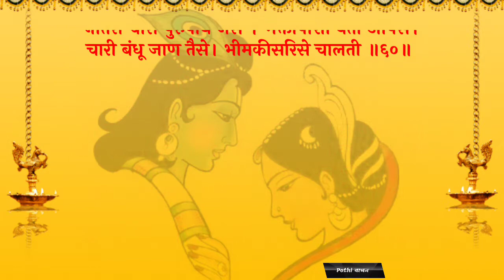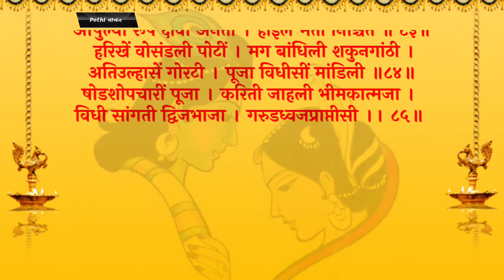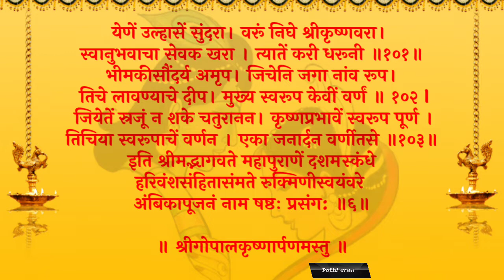श्री रुक्मिणी स्वयंवर प्रसंग सहावाRukmini kalyanam|rugmini swayamvaram|Rukmini haran|Rukmini krishna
Immediately Lord Krishna came from Dwaraka along with his elder brother Balarama.  He carried away Devi Rukmini from her Swayamvara.

रुक्मिणी स्वयंवर तिसऱ्या दिवशी करायचे पारायण(वाचन)
प्रसंग:७

For marathi katha

श्री रुक्मिणी स्वयंवर प्रसंग सहावा ॥

श्रीगणेशाय नमः । भीमकीचा विवाहसंभ्रम। पाहों आले कृष्ण राम। हें परिसोनि भीमकोत्तम । दर्शना सकाम ऊठिला ॥१॥ भेरी निशाण मृदंग । नाना वाजंत्रे अनेग। पूजासामुग्री घेऊनि साङ्ग । समारंभेसीं पैं आला ॥२॥ कृष्ण देखोंनि सावधान । केलें साष्टांग नमन। कृष्णें दिधलें आलिंगन । विस्मित मन रायाचें ॥३॥ मूळेंवीण तूं आलासी । परमसुख हें आम्हांसी। शब्देंवीण सोयरा होसी । तूं जाणसी ब्रह्मसूत्र ॥४॥ वर वरिष्ठ कृष्णदेवो । मनी धरूनि हाचि भावो । मधुपर्कविधी पाहा हो। ॐ पूजाविधान करीतसे ॥५॥

Your search:
रुक्मिणी स्वयंवर पारायण कसे करावे
रुक्मिणी स्वयंवर अध्याय पहिला
marriage tips, rukmini swayamvar granth, lagn lavkar kase julel, lagn lavkar julnyasathi upay, rukmini devi, rukmini swayamvar, how fix marriage quickly, adhyatmik upay, lagn julnyasathi uay,
rukmini swayamvar, saptapadi, saptapadi vivah, saptapadi vivah diaries, rukmini swayamvar for marriage

rukmini swayamvar for marriage in marathi
rukmini swayamvar parayan kase karave marathi
how to read rukmini swayamvar for marriage in marathi
rukmini swayamvar vivah upay
rukmini swayamvar in marathi book
rukmini swayamvar parayan kase karave
rukmini swayamvar in marathi
rukmini
krishna
hare krishna
rukmini krishna
radha krishna
astrology for marriage
rukmini love story
shri krishna
how to read rukmini swayamvar for marriage
krishna leela
horoscope for marriage
shighra vivah ke liye upay
spiritual
rukmini swayamvar parayan in marathi
jaishrikrishna
krishna rukmini marriage episode
rukmini haran
shree krishna
rukmini haran in radha krishna
marriage of rukmini
rukmini swayanvar
रुक्मिणी स्वयंवर कधी वाचावे
रुक्मिणी और कृष्ण का विवाह
rukmini kalyanam parayanam
rukmini swayamvar adhyay 1
rukmini swayamvar prasang
rukmini swayamvar granth with lyrics in marathi
rukmini kalyanam
रुक्मिणी स्वयंवर संपूर्ण lyrics
marriage solutions
rukmini kalyanam for marriage
उपाय केला विवाह झाला
how to have a happy marriage life
marriage problems
रुक्मिणी कृष्णा विवाह
रुक्मिणी कृष्ण
रुक्मिणी हरण
विठ्ठल
rukmini swayamvar katha
rukmini swayamvaram
rukmini swayamvar kase vachave
भगवान श्री कृष्ण की थी कितनी बिवियाँ
lord krishna and rukmini love story
knowledge
devotional
jaldi shadi hone ke upay batayen
vivah hone ke upay
jaldi shad hone ke upay batayen
ladke ki shadi hone ke upay batayen
ladki ki shadi hone ke upay batayen
marriage hone ke upay batayen
shadi hone ke upay batayen
vivah hone ke upay batayen
रुक्मिणी स्वयंवर संपूर्ण
who is superior - radha or rukmini
who was rukmini and radha
who was rukmini to krishna
marriage counseling
marriage problems and solutions
challenges in marriage
indian marriage
krishna rukmini story
rukmini vivah katha
shree krishna rukmani vivah
rukmini krishna story
रुक्मिणी स्वयंवर प्रसंग
real place of rukmini haran
rukmini haran place
astrology marathi